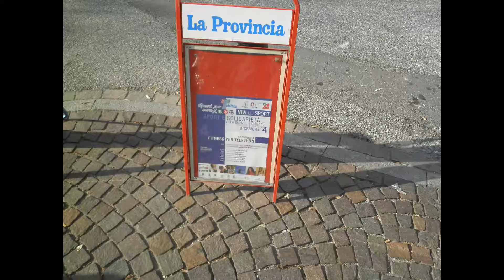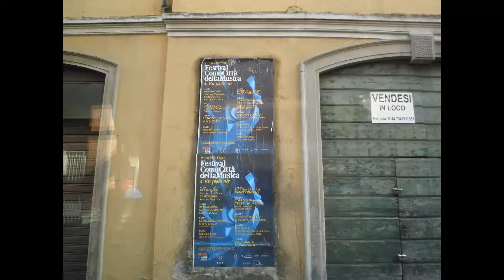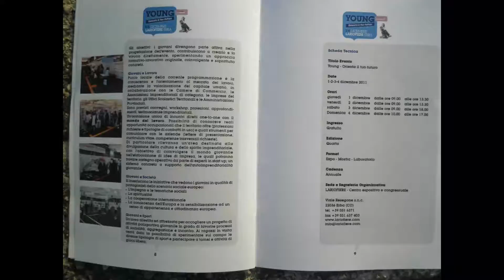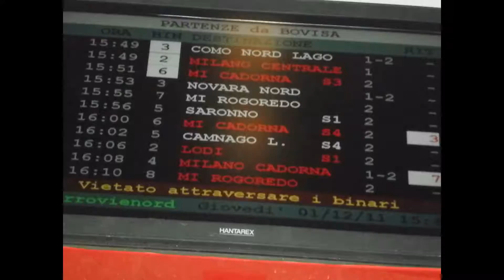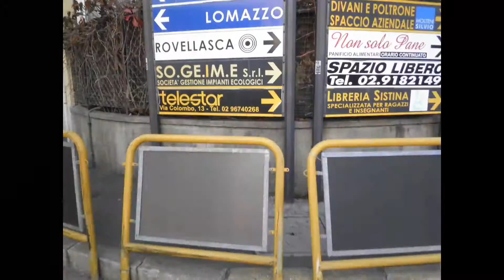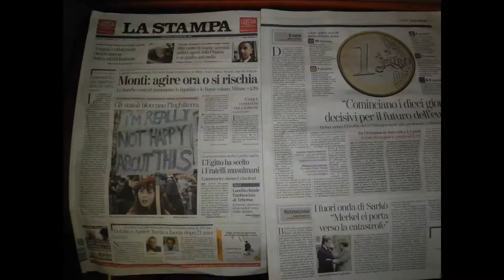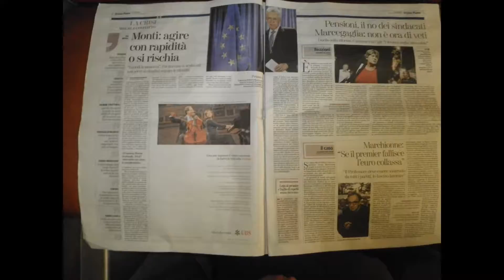viaTrenordBus LomazzoComoErba & ClassicBookAutoformazione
via TrenordBus LomazzoComoErba(Lariofiere) &ClassicBookAutoformazione
[by Sergio Conegliano #  p.i.elettronico#g.pubblicista]
Premiere_Elements_8 FE-5050_Olympus_14Megapixels SanDisk_8GB Cheap_Quick_Easy Do_it_Yourself_VIDEOid

Do-It-Yourself_CheapQuickEasy_VIDEOid[enPassant see
'Fatti&FATTOidi' (Gillo Dorfles)]